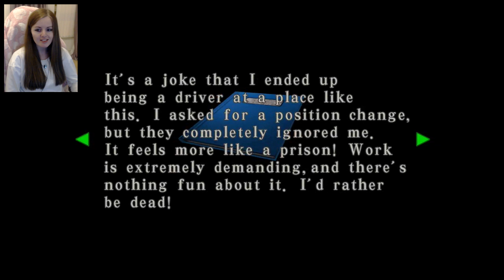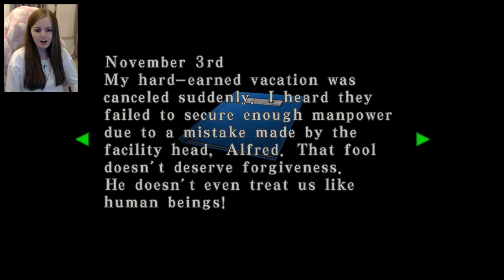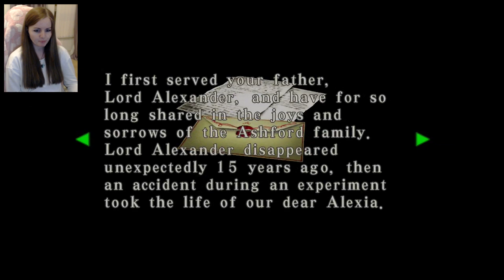Resident Evil Code Veronica X Walkthrough Part 11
This if my first Playthrough of Code Veronica X so expect lots of screaming and death. Resident Evil Code Veronica X known in Japan as Biohazard Code Veronica is a survival horror video game developed by Capcom. It is the fourth major instalment in the main Resident Evil series and was originally released for the Dreamcast in 2000. It was the first title in the Resident Evil series to debut on a non-Sony platform, in contrast to the first three instalments which were originally released on the PlayStation. The story follows Claire Redfield, her brother Chris Redfield, and Steve Burnside in their efforts to survive a viral outbreak at both a remote prison island in the Southern Ocean and a research facility in Antarctica. The game retains the survival horror elements from previous instalments in the series such as the use of puzzles and guns. Unlike the traditional pre-rendered backgrounds of previous games, Code: Veronica incorporates real-time 3D environments and camera movement for the first time.